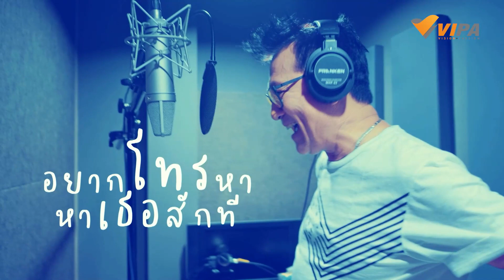อยากบอก | เพลงประกอบละครเรื่อง Reunion เรียนอยู่นี่ - ไพบูลย์เกียรติ เขียวแก้ว, สมชาย ศักดิกุล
ชวนฟังเพลงเพราะ ๆ ระหว่างวัน จะฟังระหว่างออกกำลังกาย หรือนั่งทำงานก็เพลิดเพลิน ฟังจบแล้วตามไปดู ละคร Reunionเรียนอยู่นี่ กันต่อได้ทาง

ขับร้อง : ไพบูลย์เกียรติ เขียวแก้ว, สมชาย ศักดิกุล
เนื้อเพลง : ขจรศักดิ์ นฤภัทร
ทำนอง/เรียบเรียง : รัฐการ ชวนะวิรัช

เรื่องราวที่เกิดจากการรวมตัวของคนวัยเก๋า อดีตเพื่อนเก่า เพื่อนซี้ ที่ได้กลับมาเจอกันอีกครั้งในรอบ 50 ปี ที่งานเลี้ยงรุ่น แม้ว่ากาลเวลาจะผ่านไปนานแค่ไหน แต่มิตรภาพดี ๆ ที่พวกเขายังคงอยู่ เช่นเดียวกับปัญหาชีวิตของแต่ละคนที่ยังค้างคา แม้จะเผชิญโลกมาในทุกรูปแบบ เส้นทางไหนคือทางออกที่จะทำให้พวกเขาเดินทางสู่บั้นปลายชีวิตได้อย่างสง่างาม

มาร่วมปลุกไฟวัยเก๋า กับเหล่า(อดีต)นักเรียนแสบ ในละคร “Reunion เรียนอยู่นี่” วันเสาร์-อาทิตย์ เวลา 21.30 น. ทาง

▶️ รับชมครบทุกตอนได้ที่นี่